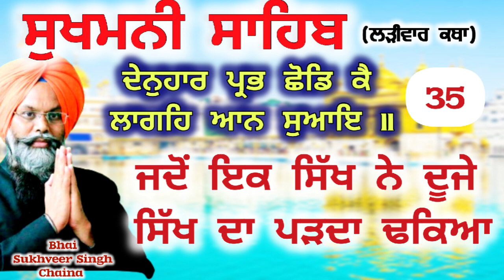ਇੱਜ਼ਤ ਦੇ ਪਰਦੇ ਨੂੰ ਢਕਣ ਵਾਲਾ ਹੀ ਸਿੱਖ ਹੁੰਦਾ,ਪਰਦੇ ਚੁੱਕਣ ਵਾਲਾ ਸਿੱਖ ਨਹੀ ਹੁੰਦਾ/ਸੁਖਮਨੀ ਸਾਹਿਬ ਲੜੀਵਾਰ ਕਥਾ 35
ਸਬਰ ਤੇ ਸ਼ੁਕਰਾਨਾ ਰੱਬੀ ਦਾਤਾਂ ਦੇ ਕਿਸੇ ਦੁਕਾਨ ਤੋਂ ਮੁੱਲ ਨਹੀ ਮਿਲਦੀਆਂsukhveersinghchaina